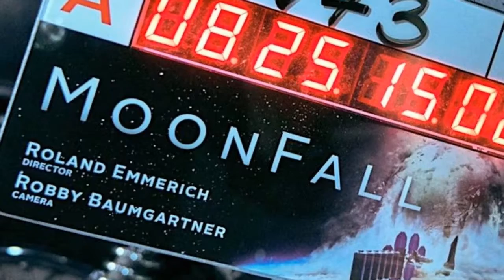Moonfall | Teaser Trailer Reaction | Lionsgate Pictures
Directed by Roland Emmerich and written by Roland Emmerich & Harald Kloser & Spenser Cohen, the film also stars Michael Peña, Charlie Plummer, Kelly Yu, Eme Ikwuakor, Carolina Bartczak, and Donald Sutherland.

Clay: @Clay_Harrison
Kyle: @Kylepedia
Adrian: @Adrian_Harry
Daniel: @eckospider
Josh: @cosmosis